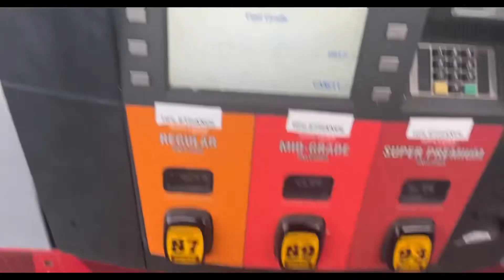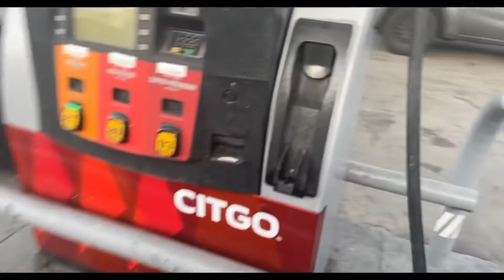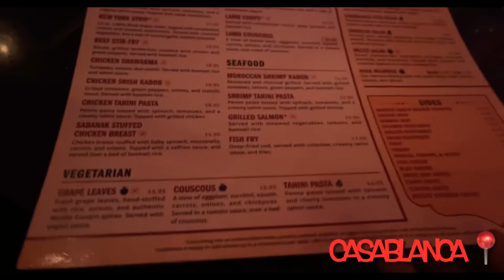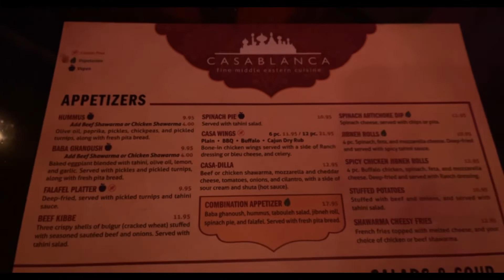Weekly Vlog| Gas Pump Trick!?| Hookah Lounge| Mini Road Trip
Hey Bfffl’s!